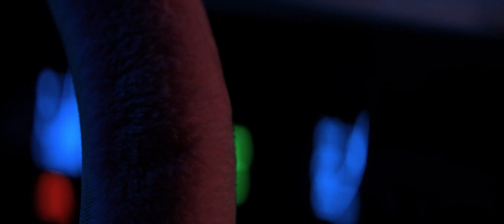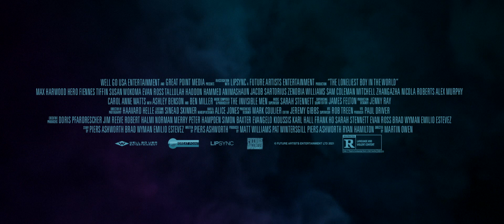the loneliest boy in the world trailer 1 NEW 2022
A modern fairytale—but with zombies. When the sheltered and unsocialized Oliver (Max Harwood) is tasked with making new friends after the sudden and devastating death of his mother, he decides that digging a few up (literally) might be his best bet. However, when he awakens the morning after his excavating escapades, he discovers that his newly acquired friends have mysteriously come to life overnight, launching them all into a series of misadventures as they try to keep their secret safe from neighbors, bullies, and social workers alike.